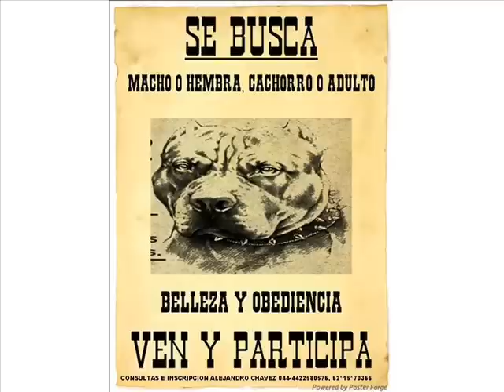video uno_0002.wmv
recopilatorio de fotos, para los que disfrutan perros